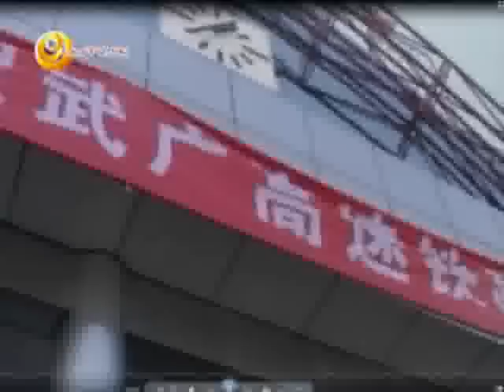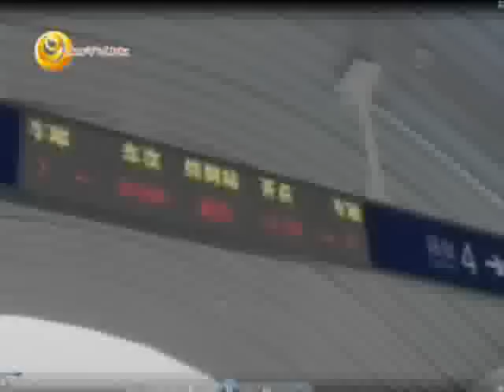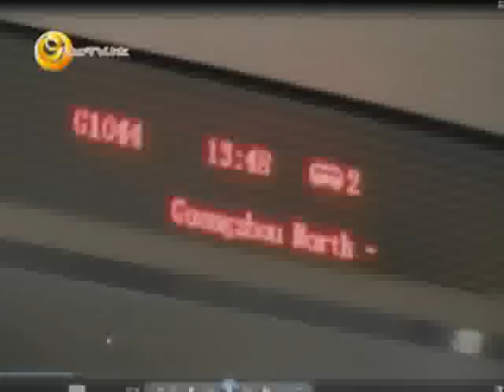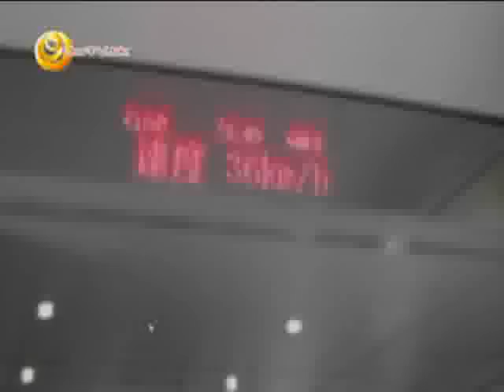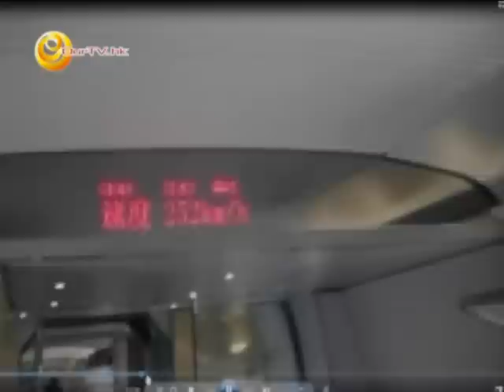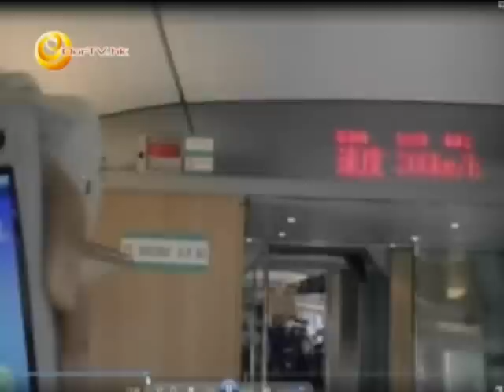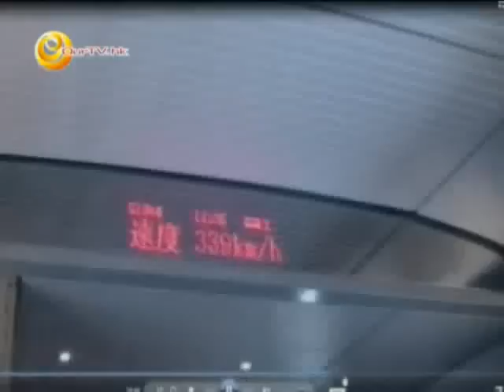《尖前顧後》第五十集︰高鐵事故及體驗武廣高鐵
1) 認識CRH是動車？是高鐵？
2) 廣深港高鐵工程遇到的工程問題 (地下水流失)
3) 體驗 350km/h 的武廣高鐵